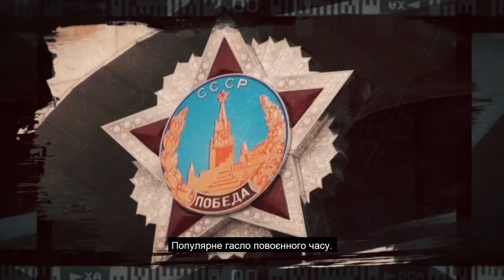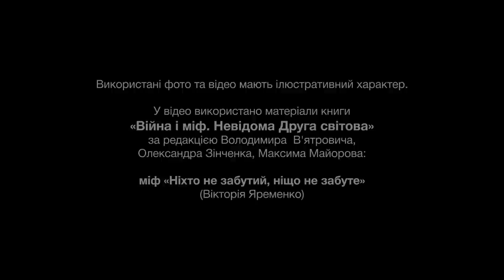«Війна і міф»: Ніхто не забутий, ніщо не забуте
З метою відновлення та збереження національної пам’яті
 Українського народу Український інститут національної пам’яті створив
просвітницький відеопроєкт «Війна і міф», який відтворює об’єктивну,
науково вивірену інформацію про Другу світову війну, популяризує історію
України та спростовує радянські й російські міфи, пов’язані з подіями
періоду.